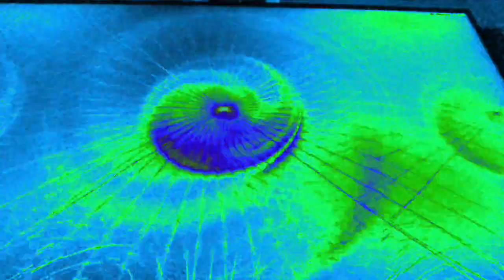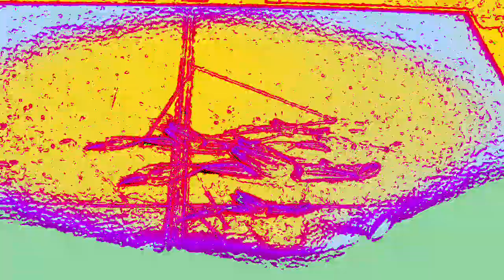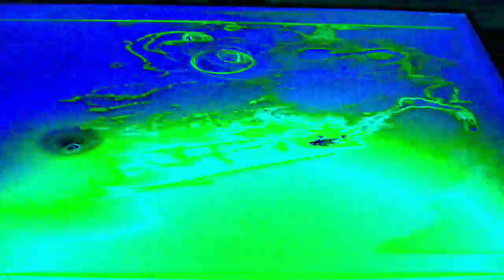[EPILEPSY WARNING] Movie 23 01 08 13h22m38s *Photosensitivity Warning*